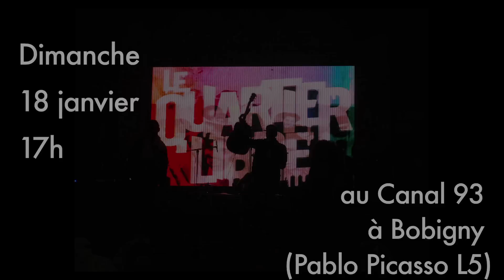Le Quartier Libre : sélectionné pour les auditions Grand Zebrock 2015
Le Quartier Libre, groupe Hip Hop, est sélectionné pour les auditions du Grand Zebrock qui se tiendront les 17 et 18 janvier à Canal 93 (Bobigny) !

Entrée libre, venez nombreux !